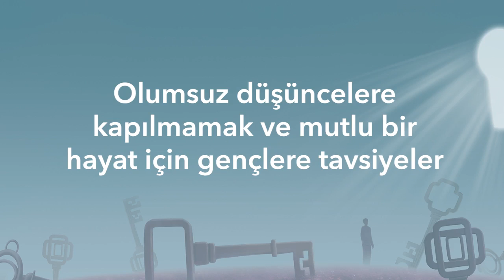Olumsuz düşüncelere kapılmamak ve mutlu bir hayat için gençlere tavsiyeler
Kilit ve Anahtar
Her Salı 22:00'de Instagram, Youtube, Facebook ve Twitter'da canlı yayın...